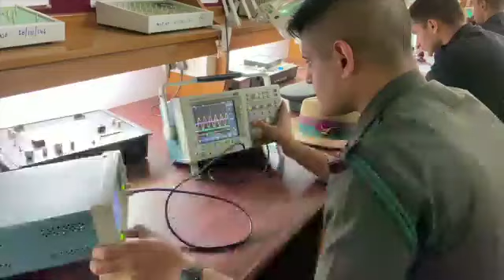98th Convocation Ceremony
Watch MCEME Secunderabad 98th Convocation Ceremony at 0830 hrs on 10 December 2020 on YouTube channel "MCEME Convocation".